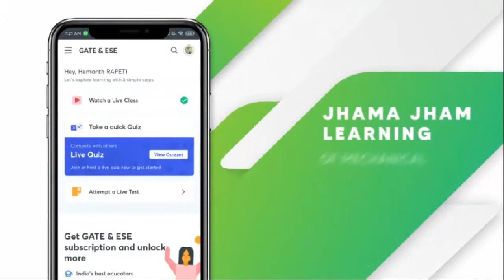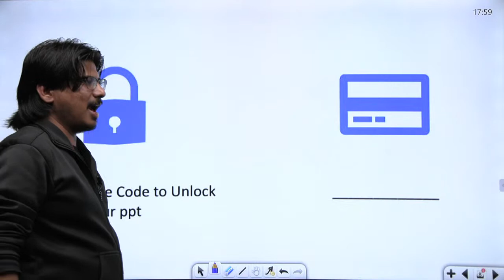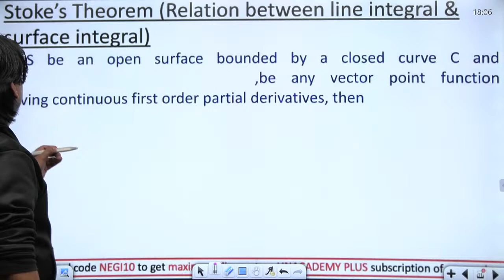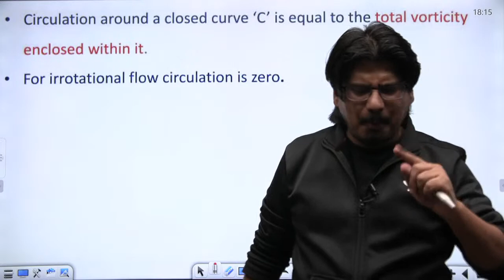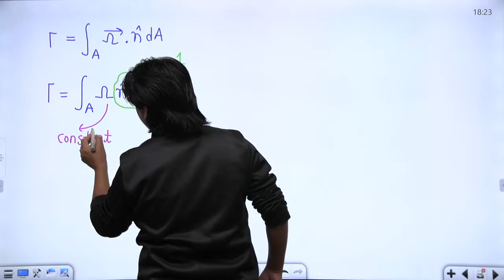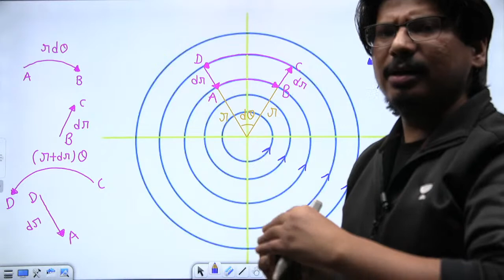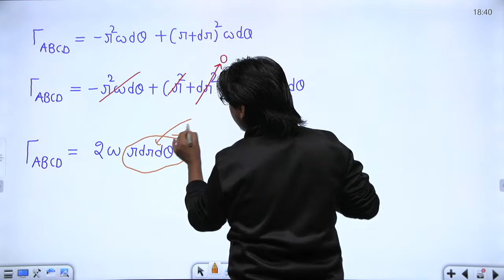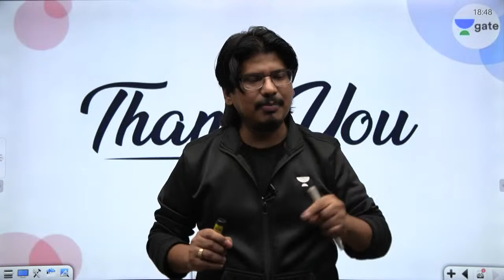Circulation | Fluid Kinematics 2.0 | GATE-2022/2023 | By AIR-1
Prepare Fluid Mechanics for GATE/ESE 2022/2023 Mechanical Exam with Negi Sir (NEGI10). In this lecture, Negi Sir has covered the "Circulation". Also, you will Get to know the entire preparation strategy for GATE Mechanical Exam.

Join Unacademy Plus using NEGI10 & start your GATE & ESE JHAMA JHAM preparation under the guidance of NEGI Sir.

Watch this complete video to understand the preparation strategy for Fluid Mechanics, some important concepts & Questions in Fluid Mechanics
You can also get to know:
How to prepare Fluid Mechanics for GATE & ESE Exam? Fluid Mechanics preparation strategy for GATE & ESE Mechanical.

If you are a Mechanical Engineering / Chemical Engineering / Engineering Sciences background student preparing for GATE & ESE Exam then you must watch this complete video playlist. All the concepts & problems required for GATE & ESE are discussed in this complete video playlist. During the live session, our educators will be sharing a lot of tips and tricks to crack the exam. UPSC ESE & GATE aspirants who are preparing for their exam will be benefited from this channel. Unacademy platform has the best educators from all over the country, who take live classes every day.

1. One Subscription, Unlimited Access
2. Learn from your favorite teacher
3. Real-time interaction with the teacher
4. You can ask doubts in the live class
5. Limited students
6. Download the videos & watch them offline

➤ Get the GATE & ESE Iconic Advantage:
1. Personal Coach
2. Study Planner & Bi-weekly Reviews
3. Dedicated Doubt Clearing Space
4. Personalized Test Analysis
5. Study Booster Sessions
6. Preparatory Study Material
7. All the Unacademy Subscription Benefits